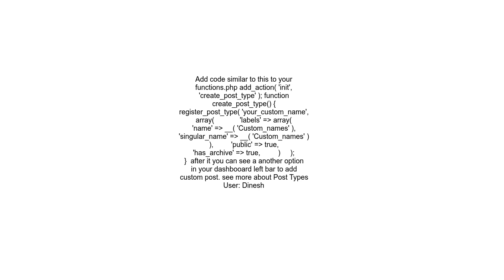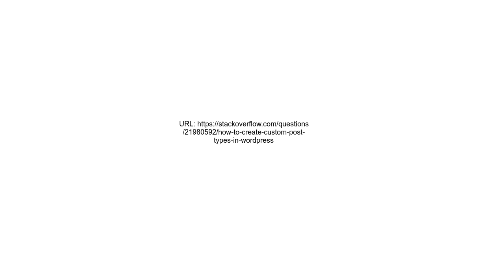How to create custom post types in WordPress